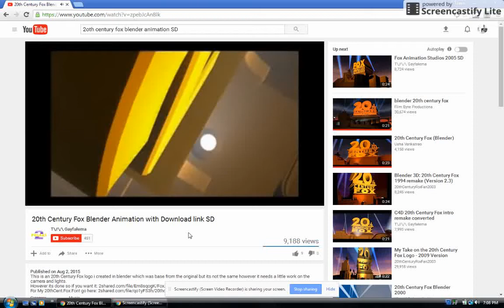Copy of Another 2Oth Century Fox